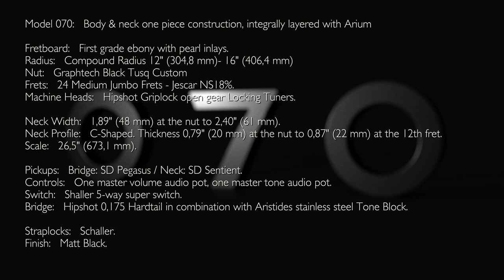Aristides 070 Matte Black demo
In this video: Aristides 070 loaded with Seymour Duncan Pegasus/Sentient pickups and a Hipshot Hardtail bridge.

Price of this particular model: 2272 Euro (ex. VAT)